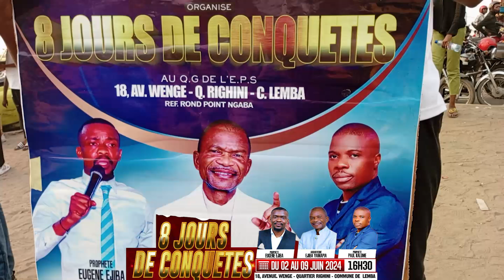L'EVANGILE SOURCE DES QUESTIONS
NOUS SOMMES A 1 JOURS DE NOTRE GRAND RENDEZ-VOUS DE CONQUÊTE
VIENS RECONQUÉRIR TA DELIVRANCE ; UNE PLACE DE CHOIX T'EST RÉSERVÉE
WELCOME